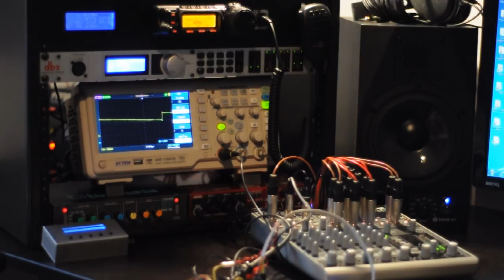MicroSynth - monophonic dsPIC33 synthesizer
A very early beta of my first DIY MIDI-synthesizer. The keyboard is only used as a MIDI-controller/keyboard. The hardware is very simple; only a dsPIC33FJ64GP802 16-bit microcontroller, an OP-amp and an optocoupler (for MIDI). The software for the uC is written in C, and uses the built in 16-bit D/A-converter and DSP in the dsPIC.